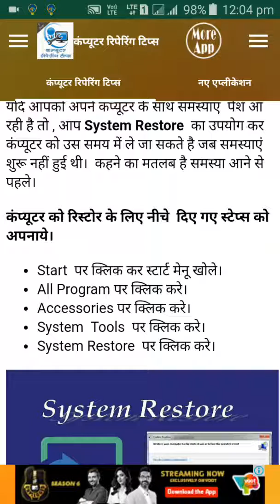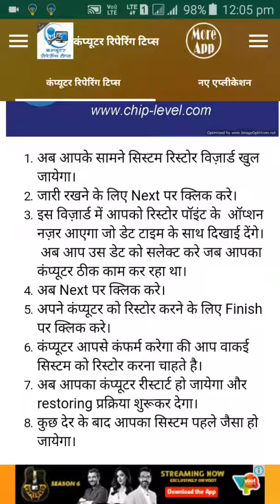System Restore : अपने कंप्यूटर को दुबारा से सही स्थिति में लाये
कंप्यूटर को रिस्टोर के लिए नीचे  दिए गए स्टेप्स को अपनाये।

Start  पर क्लिक कर स्टार्ट मेनू खोले। All Program पर क्लिक करे। Accessories पर क्लिक करे। System  Tools  पर क्लिक करे। System Restore  पर क्लिक करे।